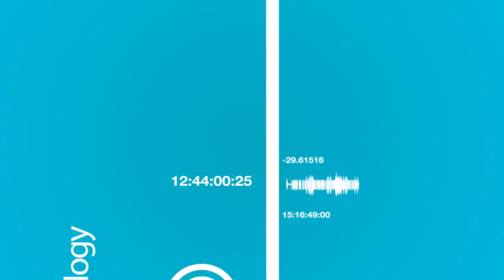Interview Deputy Chief Printer Channel Business Astragraphia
Terima Kasih telah menyaksikan video kami , Semoga Bermanfaat dan SELAMAT MENCOBA !!

Mau lihat Spare part yang anda cari klik link dibawah ini :
PT. Vanectro Andalan Nusantara
Rukan Sentra Office Blok D 35 Jl, Boulevard Grand Galaxi Park
Grand Galaxi - Bekasi Selatan - BEKASI
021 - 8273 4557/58